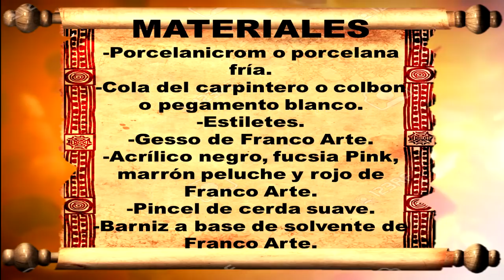PORTA CELULAR Y ESTUCHE EN PORCELANA FRÍA 🐻🐻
en este video, les enseño a reciclar y a transformar, los estuches para celular, no te lo pierdas, besitos.